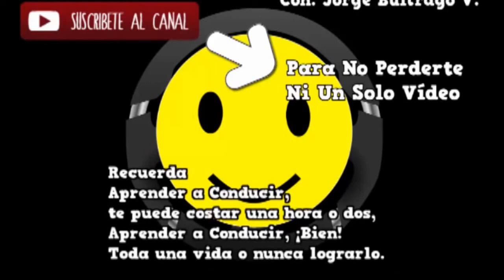Cómo funciona el SOAT Y Cómo funcionara - Aprende a conducir bien.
¿Tienes carro y te da temor conducir? Observa detenidamente este canal y no solo aprenderás a conducir sino también a ser muy buen conductora o conductor.

HACIENDO MEJORES CONDUCTORES